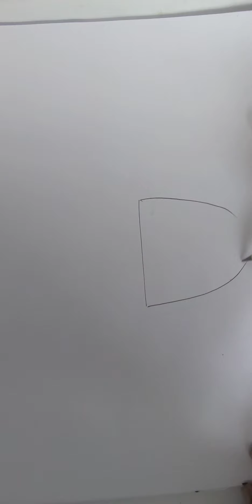class - 6 Drawing video ' - 15 Topic : Flower vase